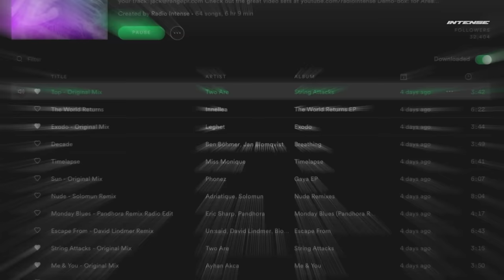ODYSSAY - Live @ Radio Intense Ukraine 24.8.2022 / Progressive House & Melodic Techno Vocal set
Progressive House & Melodic Techno live by ODYSSAY recorded for Ukraine's Independence Day in the historical and cultural heart of the country - the Vernadsky Library, the main library of Ukraine.
ODYSSAY together with E-maibutnie @emaibutnie, is organizing a fundraiser to help Ukraine.

DoP - Vladyslav Sulima
Drone pilot - Yevgen Chasovenko
Color -  Vladyslav Chernolyasov
Backstage/photographer - Serg Kuub, Yaroslav Hutenko
Big helper - Sergey Fedoruk

Special thanks for the help in making the video:
Yevgen Morozov
Karina Smotrova
Busin Mykhailo
Matvii Yermakov
Olena Skrypka

Submit your video for our network (Radio Intense, DJanes.net, Electronic Space)